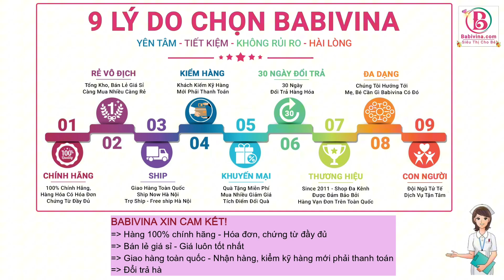[CTSP] Sữa Nan SupremePro 1 400g |Dinh Dưỡng Công Thức Cho Trẻ 0-6 Tháng Giúp Bổ Sung Các Dưỡng Chất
💦 Sữa Nan Supreme Pro 1 400g | Dinh Dưỡng Cho Trẻ 0-6 Tháng Tuổi | Tăng Cường Sức Đề Kháng | BABIVINA Hàng Chính Hãng Giá Rẻ Nhất Tại Babivina
💞  Sữa Nan Supreme Pro 1 400g Đối Tượng Sử Dụng
+ Dành cho trẻ từ 0-6 tháng tuổi
+ Dùng bổ sung dinh dưỡng cho bé bị bất dung nạp đường lactose ở mức độ nhẹ
+ Không dành cho các bé bị dị ứng đạm sữa.

💞  Sữa Nan Supreme Pro 1 400g Điểm Nổi Trội
+ Thương hiệu toàn cầu, lớn nhất thế giới với mạng lưới Nghiên cứu và Phát triển rộng nhất trong ngành công nghiệp thực phẩm, bao gồm trung tâm nghiên cứu Nestlé tại Lausanne - Thụy Sĩ ( với 300 tiến sĩ, nhà khoa học, là trung tâm nghiên cứu về dinh dưỡng lớn nhất thế giới ), và 26 Trung tâm công nghệ sản phẩm, các cơ sở nghiên cứu và phát triển trên toàn cầu.
+ Bộ đôi DHA và ARA giúp phát triển trí não, hệ thần kinh và thị lực, từ đó làm tăng chỉ số trí tuệ, giúp bé thông minh và lanh lợi.
+ Bổ sung lợi khuẩn Bifidus giúp hỗ trợ tăng sức đề kháng.
+ Hệ dưỡng chất 5HMO+ với hàm lượng cao , dưỡng chất thiết yếu trong thành phần sữa mẹ, giúp tăng cường hệ miễn dịch tối ưu cho trẻ.
+ Bổ sung thêm đạm chất lượng Optipro thủy phân một phần (HA) giúp dễ tiêu hóa, hấp thụ và phòng ngừa nguy cơ dị ứng (chàm sữa **).
+ Đầy đủ vitamin và khoáng chất thiết yếu theo chuẩn quốc tế, giúp trẻ hoàn thiện và phát triển toàn diện
+ Giúp củng cố hệ tiêu hóa của trẻ hoạt động, giảm thiểu rối loạn tiêu hóa, táo bón, tiêu chảy.

💞 Pha Sữa  Sữa Nan Supreme Pro 1 400g theo tiêu chuẩn:
+ Rửa sạch tay trước khi pha sữa cho trẻ
+ Rửa cốc và nắp đậy thật sạch. Đung sôi trong 5 phút. Đậy kín nắp đến khi sửa dụng.
+ Đun sôi nước và để nguội bớt.
+ Theo bảng hướng dẫn cách pha. Đầu tiên đổ nước ấm vào cốc, sau đó thêm chính xác số muỗng lường đã gạt ngang tương ứng với độ tuổi của trẻ.
+ Đảm bảo muỗng lường khô ráo rồi đặt lại vào hộp. Đậy nắp kín sau mỗi lần sử dụng và bảo quản nơi khô ráo thoáng mát
+ Đậy nắp và lắc hoăc khuấy đều cho đến khi bột được hòa tan hoàn toàn. Kiểm tra nhiệt độ trước khi cho trẻ uống.

💞 Sữa  Sữa Nan Supreme Pro 1 400g Hướng Dẫn Bảo Quản
+ Bảo quản sữa Nan SupremePro 1 chưa mở ở nhiệt độ phòng, tránh tiếp xúc với ánh nắng và nhiệt độ cao.
+ Chỉ pha chế mỗi lần 1 cốc và cho trẻ uống ngay ( luôn bồng trẻ khi cho uống để tránh sặc), không giữ lại phần thừa.
+ Việc bú mẹ cần được duy trì càng lâu càng tốt.
Chú ý : Nước phải được đun sôi, dụng cụ pha chế phải được luộc kỹ. Bảo quản, pha chế và cho trẻ uống không đúng cách có thể dẫn đến những tác dụng không mong muốn cho sức khỏe của trẻ. Không pha sẵn sữa để dự trữ.

💞 Sữa Nan SupremePro 1 400G Những Lưu Ý  Khi Sử Dụng
+ Sữa mẹ là thức ăn tốt nhất cho sức khỏe và sự phát triển toàn điện của trẻ nhỏ. Các yếu tố chống nhiễm khuẩn, đặc biệt là kháng thể chỉ có trong sữa mẹ có tác dụng giúp trẻ phòng, chống bệnh tiêu chảy, nhiễm khuẩn đường hô hấp và một số bệnh nhiễm khuẩn khác.
+ Chỉ sử dụng sản phẩm này theo chỉ dẫn của bác sĩ. Pha chế theo đúng hướng dẫn. Cho trẻ ăn bằng cốc, thìa hợp vệ sinh
+ Không hâm nóng sữa bằng lò vi sóng, bởi có thể gây bỏng
+ Không sử dụng sữa nếu đã hết hạn sử dụng hoặc có dị vật, hiện tượng lại như mùi hôi, đóng cục...

Mọi thắc mắc Bố Mẹ có thể điện lên tổng đài hỗ trợ, Nestlé Việt Nam, để được tư vấn chi tiết: 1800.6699

💞 Sữa  Sữa Nan Supreme Pro 1 400g Thương Hiệu, Xuất Xứ
+ Thương hiệu Nestlé Thụy Sĩ
+ Nhập khẩu và công bố bởi Công ty TNHH Nestlé Việt Nam, số 7, đường 17A, KCN Biên Hòa 2, Phường An Bình, Thành Phố Biên Hòa, Tỉnh Đồng Nai, Việt Nam.
+ Sản xuất bởi Nestlé Deauschland AG, Fussener Strasse 1, 87640 Biessenhofen, Đức
+ Xuất xứ: Đức, Châu Âu
+ Hàng chính hãng phân phối chính hãng tại Việt Nam, bởi công ty TNHH Nestlé Việt Nam
+ Mã sản phẩm : 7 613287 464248

💦Tham khảo thêm thông tin chi tiết sản phẩm tại :
𝗕𝗮𝗯𝗶𝘃𝗶𝗻𝗮 Trân Trọng Cảm Ơn!